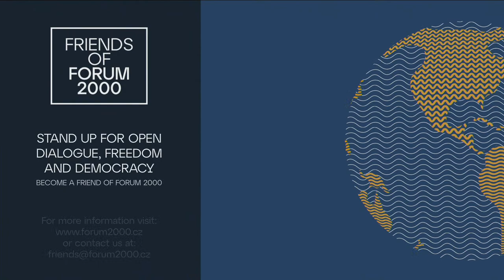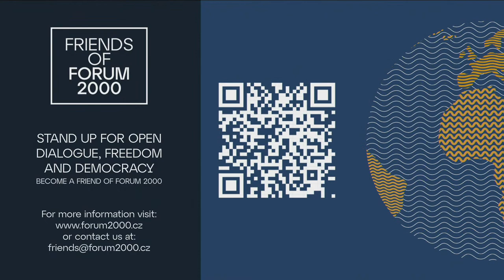Foresight on the Future of Democracy | 27th Forum 2000 Conference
Moderator: Vesna Pusić
Speakers: Markéta Pekarová Adamová, Ivanna Klympush-Tsintsadze, Roukaya Kasenally, Nury A. Turkel

As we saw during this year's Forum 2000 conference, the challenges ahead for democracy are tremendous. Despite the wonderful unity, achieved across the democratic world vis-a-vis the Russian aggression, we can already see obstacles and cracks shaping on the horizon. What are the main challenges ahead of us? How do we ensure that these - so far manageable - problems do not spiral out of control? What can we do better? As the challenges we are facing, are global, how to ensure that the cooperation for democracy is truly global as well? How can the different actors - civil society, parliaments, or even business - contribute to this global democratic cooperation?

The 27th annual Forum 2000 Conference, titled “For a Democratic World Order”, was held in Prague on October 15–17, 2023.